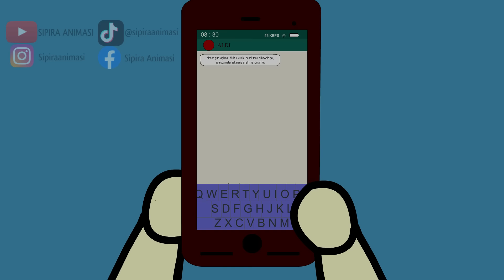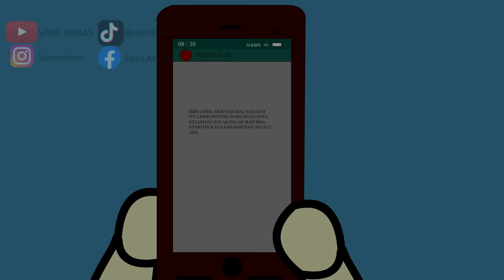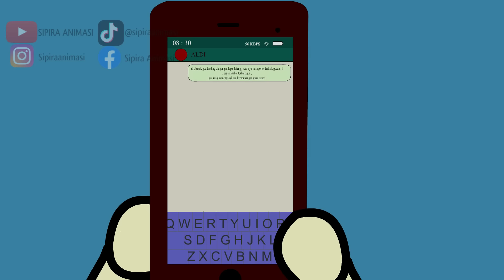AZAB SEORANG G4Y! SEORANG YANG SUKA SESAMA J3NIS! | SINETRON AZAB